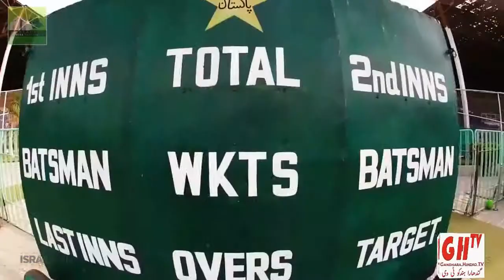Hindko News ہندکو خبراں